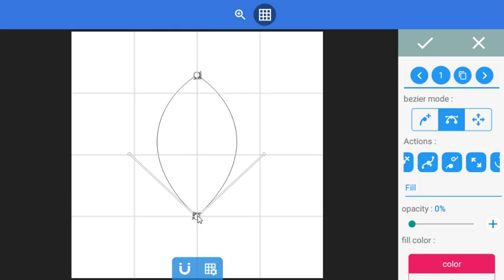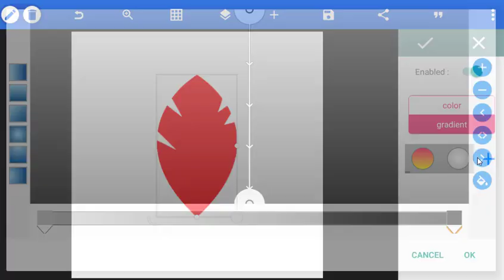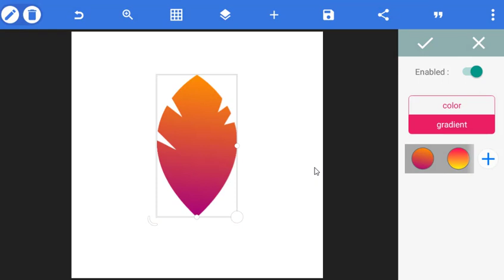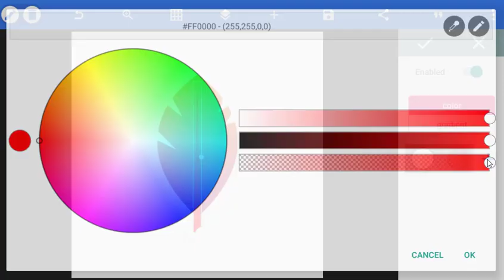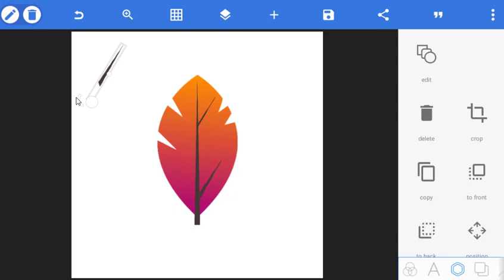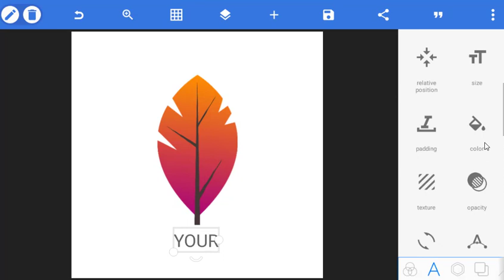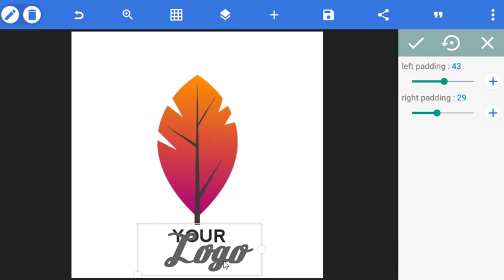Logo Design in Mobile App || Designer Nazmul Alam|| ANBYON Bezier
Dear friends, I hope you are all well. We regularly try to upload such videos to your favorite channels.